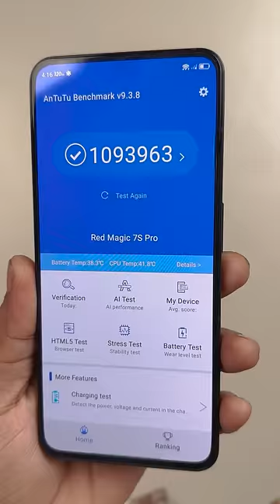Bumblebee Transformers Special Gaming Edition Phone is HERE 🔥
ZTE nubia Red Magic 7S Pro Bumblebee Special Gaming Edition Phone is HERE with SD 8+ Gen 1 also Gaming Cooler & transparent gaming phone is here with 120hz

Red Magic 7S Pro Transformers Edition Bumblebee - Price in video shop button